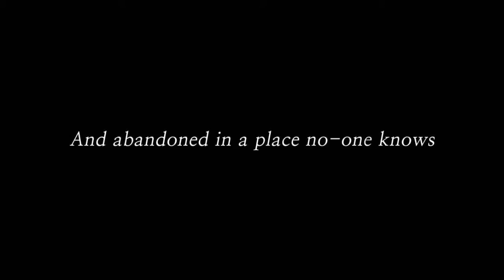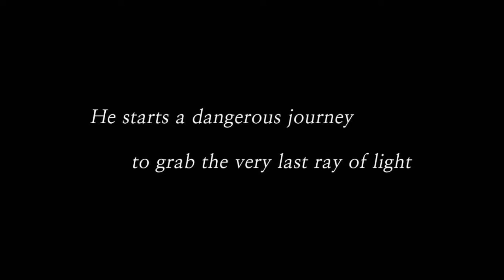Color Symphony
This game kind of reminds me of Saira, with a slightly different mechanics.

Here you use the ability to change the background color to make items and monsters appear and disappear.  With this mechanic you can eliminate enemies without having to confront them, as well as find some workarounds to get past obstacles and bottomless pits.